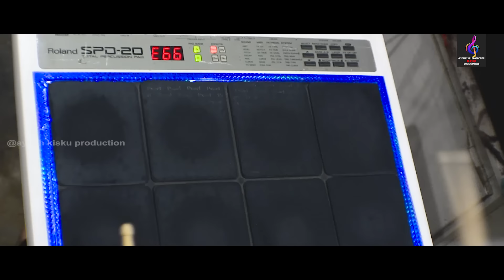A SONALI|||New Santali Studio Version Song 2023||Uday Hansdah&Sita Tudu||Ayushkiskuproduction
Ayushkiskuproduction
Musicvideo
New Santali Video- 2023
Santali Song

A Sonali
New Santali Semi Traditional Song
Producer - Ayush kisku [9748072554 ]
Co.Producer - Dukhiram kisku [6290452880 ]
Lyric - Uday Hansdah
Singer-Uday Hansdah & Sita Tudu
Mixing & Mastering - Uday Hansdah
Camera/Edit - Pinky studio
Recording At-PINKY STUDIO/Baripada
Special Thanks:-Surendra Tudu

newsantalimusicvideo 2023
santalitraditionalalbum2023
Singer_Uday Hansda & Sita tudu

Full HD Video Song/Films/Serial On My Channel...Ayush kisku Production

ALL COPYRIGHT PROPERTY OF "  AYUSH KISKU PRODUCTION" .

-:WARNING:-
 This Audio Studio Version Song an Studio Video is a Copyright Property of Ayush Kisku Production. If same Audio,Studio Video,Cover Song,DJ Song and Remix Song may be Re-Uploaded on any Other Channel Without Permission Then  Channel have to Face Legal Copyright action under Section 14 of the Copyright Act.19 57.